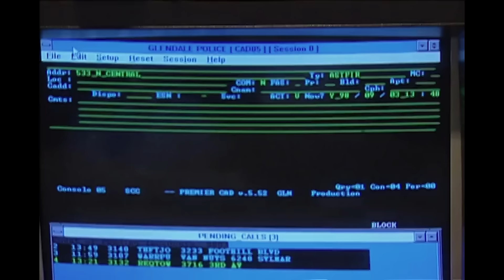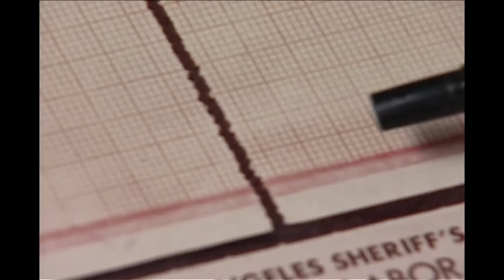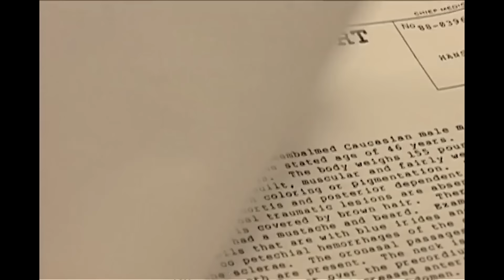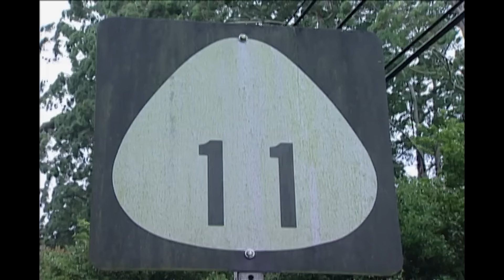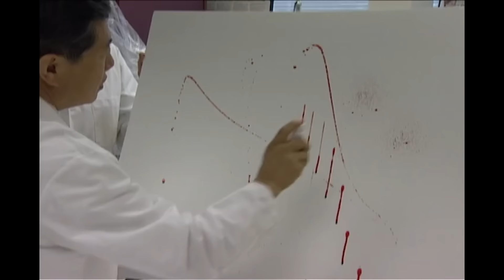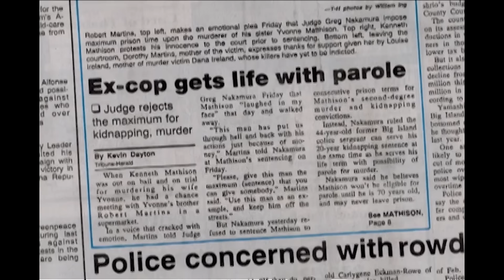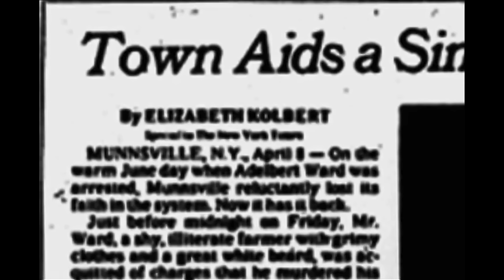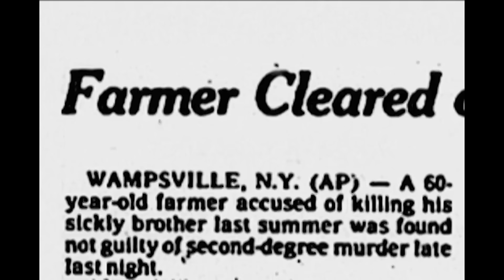Police Sergeant Turns Criminal | The New Detectives | Real Responders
Two noteworthy coroners describe their job and its importance in solving cases.

The New Detectives content owned and licensed from New Dominion to Little Dot Studios.